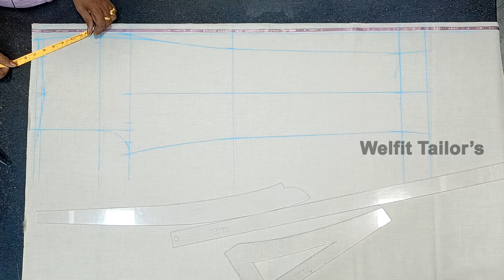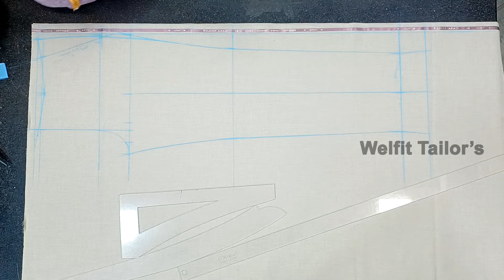Pant Cutting Detailly Explain in Tamil | Tailoring Tips in Tamil | Tailoring Class | Welfit Tailor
உங்களுக்கு நான் பயன்படுத்த்தும் Scale வேண்டுமா ?